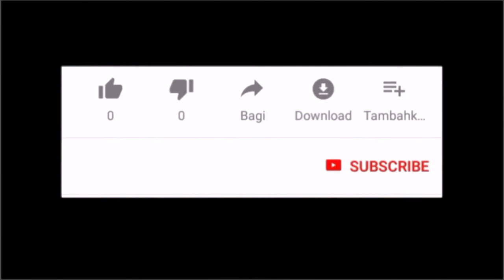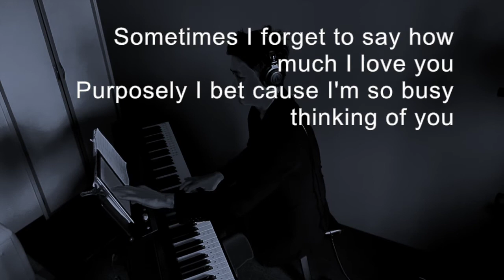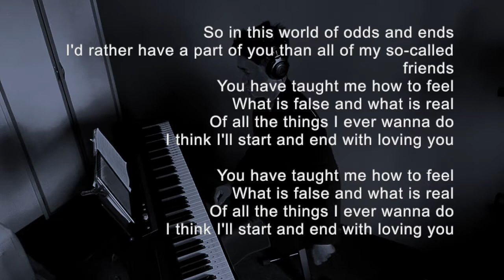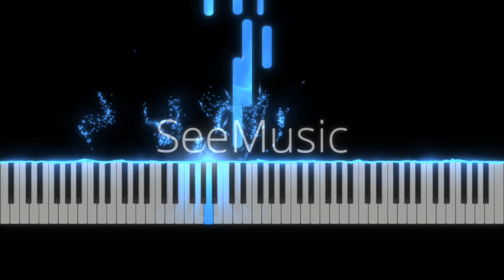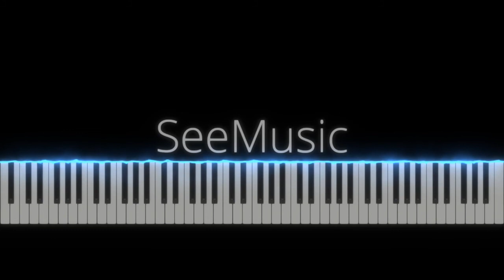Of All the Things-Dennis Lambert-PianoArr_Trician-PianoCoversPPIA